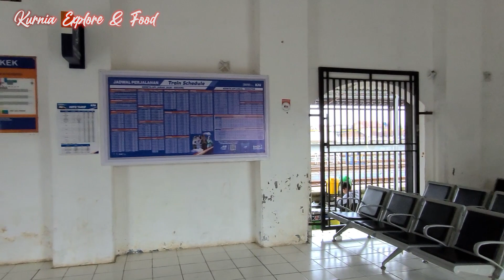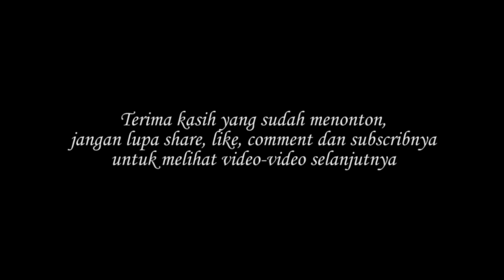(Eps.1) APAKAH STASIUN RANCAEKEK GENERASI PERTAMA YG SDH ADA SEJAK TAHUN 1884 AKAN DIBONGKAR !!!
Bangunan Stasiun Rancaekek sudah ada sejak zaman Staatsspoorwegen mulai mengembangkan jalur kereta apinya pada tahun 1884.
Dahulu di Stasiun Rancaekek terdapat Percabangan Jalur Kereta Api yang mengarah ke Sumedang yang dibangun pada tahun 1916 dan diresmikan penggunaannya pada tanggal 13 Februari 1921.
Tujuan dibangunnya jalur percabangan tersebut, adalah untuk menjangkau perkebunan di daerah Jatinangor. Sayangnya jalurnya dimatikan pada tahun 1942 karena dibongkar oleh pekerja romusa Jepang.
Ada berita menyedihkan terutama bagi pecinta bangunan Heritage, karena kabarnya Stasiun Rancaekek generasi pertama yang sudah ada sejak zaman Hindia Belanda rencananya akan dibongkar. Hal ini terlihat juga disebelah barat atau disamping Gudang yang kini dijadikan Stasiun Sementara sudah terdapat rel yang menabrak gudang tersebut, apalagi relnya terdapat wesel. Jika untuk sepur badug tentunya tidak akan ada wesel di ujung relnya.
Benarkan Stasiun Rancaekek yang lama atau generasi pertama akan dibongkar?

Susur Jalur Mati Rancaekek-Tanjungsari hingga Citali
Bagi yang belum nonton Episode sebelumnya silahkan ditonton, linknya ada dibawah deskripsi ini.
Seperti apa kondisinya sekarang, silahkan disimak videonya sampai selesai, terimakasih sdh mampir.